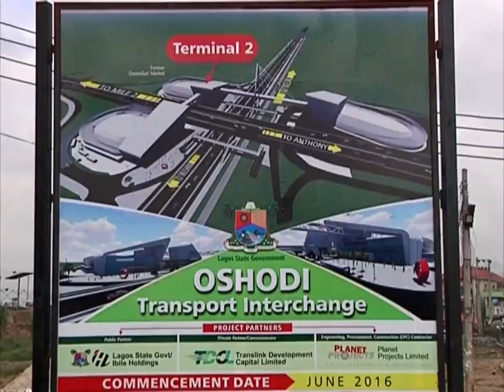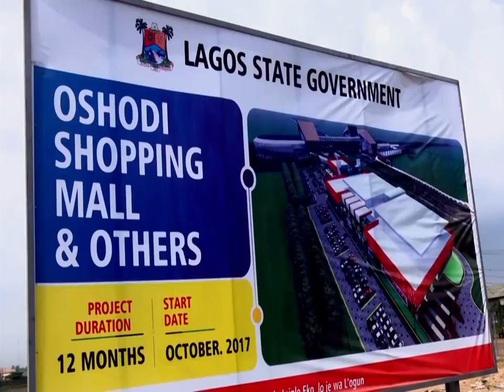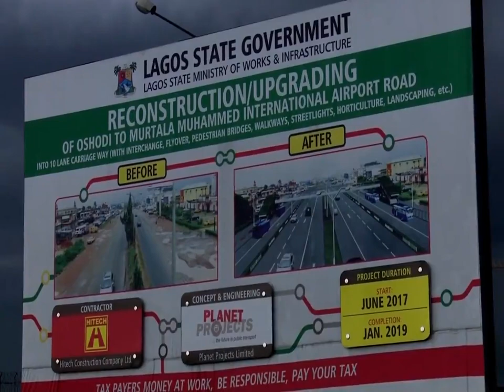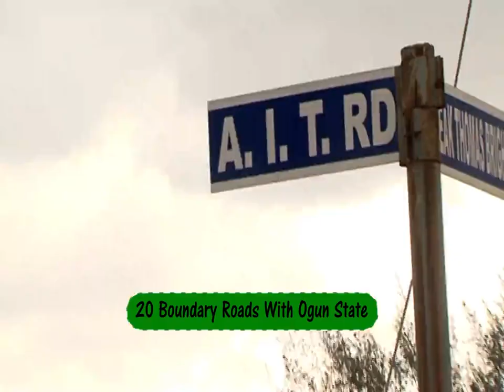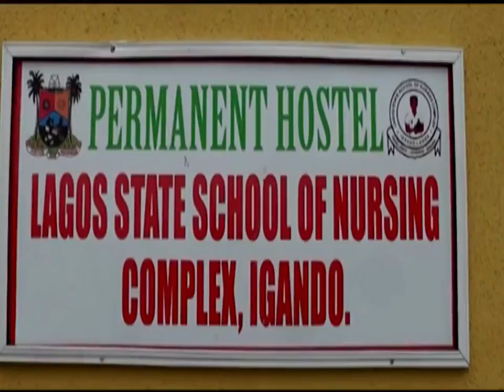See what Gov. Akinwunmi Ambode has achieved in Lagos state in two and half years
Lagos State government showcases Governor Akinwunmi Ambode's giant strides and achievements in two and half years.